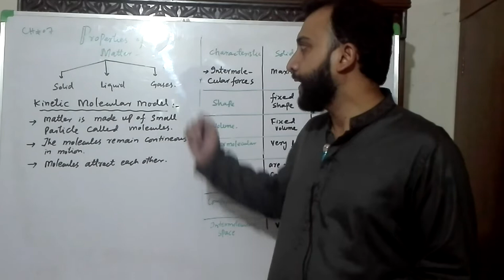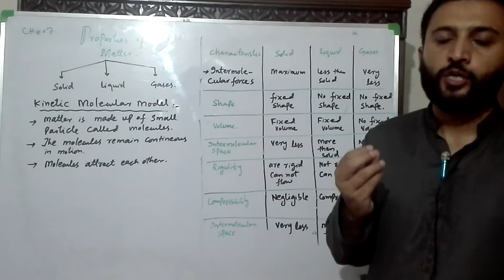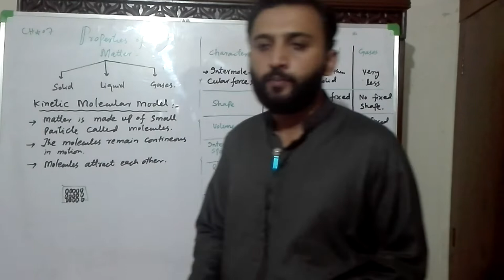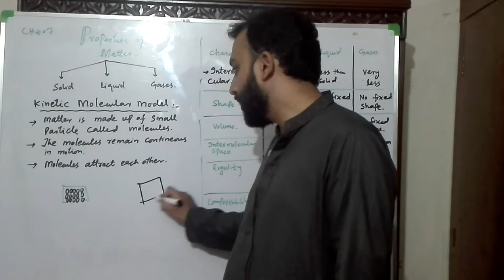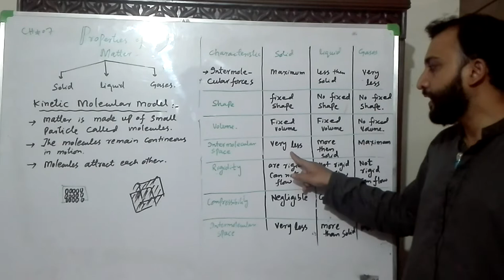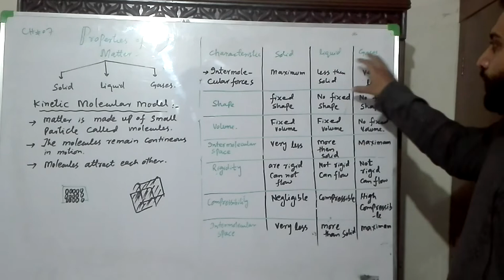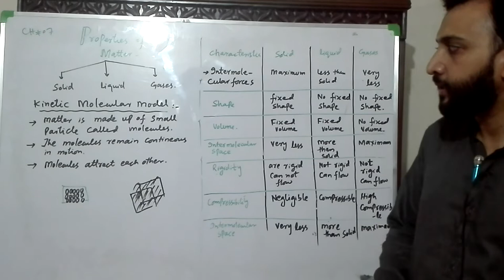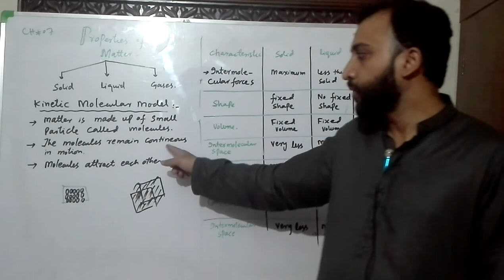Properties of matter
Kinetic molecular model(solid ,liquid & gases)